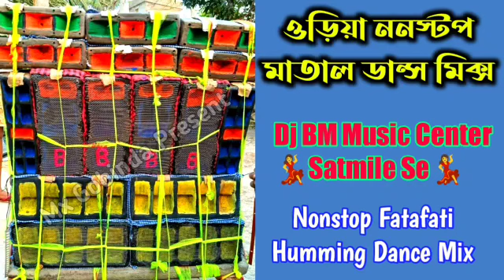Odia Matal Humming Dance Mix || Nonstop Dance Mix 2023 || Dj BM Music Center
Video Editing________Mx Gobinda

Song Mixing_________Dj BM Music Center

Download Site________

COPYRIGHT